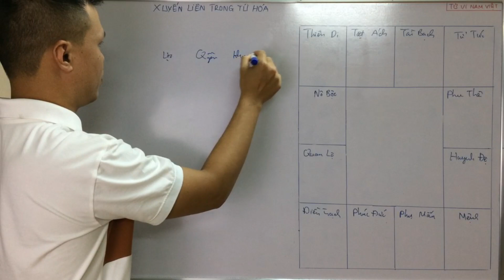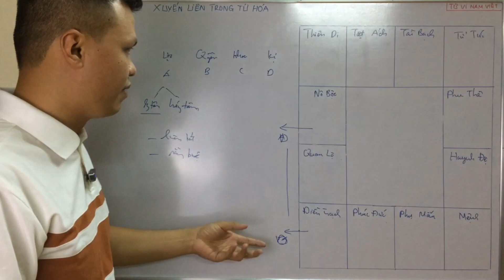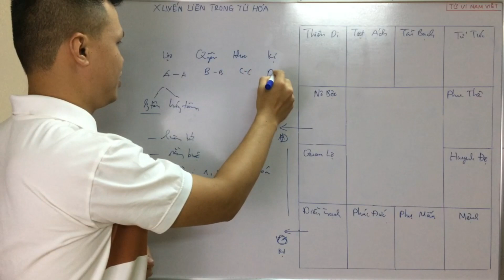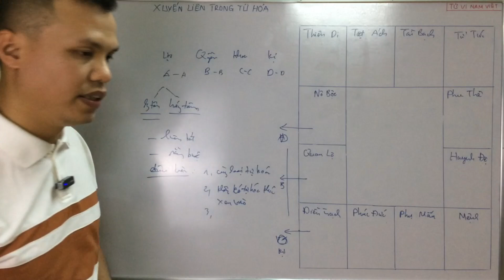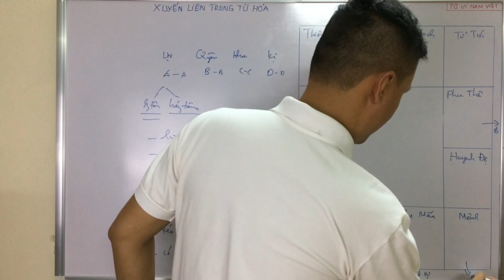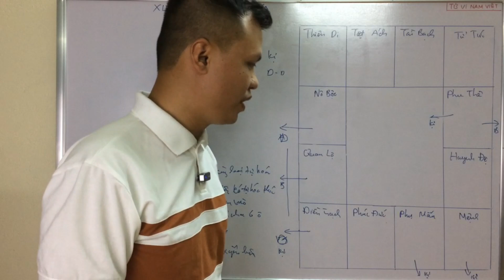Xuyến liên Tứ Hoá